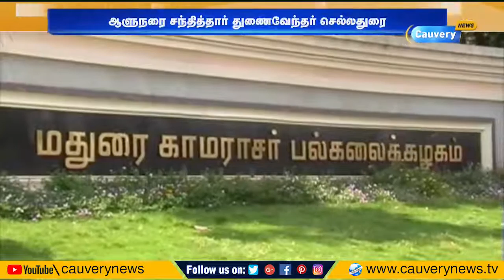பேராசிரியை விவகாரம்: ஆளுநரை சந்தித்தார் துணை வேந்தர் செல்லதுரை | TN Governor | Nirmala Devi